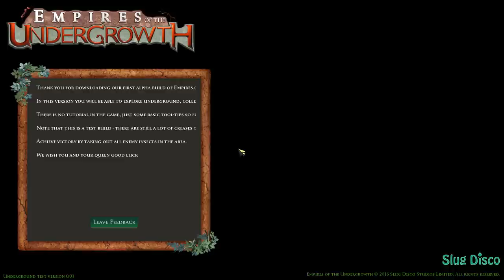"ENEMY QUEENS?!?!" - Empires of the Undergrowth Gameplay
Welcome to Empires of the Undergrowth, WHERE WE MUST MAKE ALL THE QUEENS BOW BEFORE US!

What is Empires of the Undergrowth?

Empires of the Undergrowth is a simulation strategy game hybrid where you control an ant colony, excavating a nest underground and taking on large insects, arachnids and other colonies on the surface!

The game has similarities to other games but nothing is quite like it. We have influences from the classic Dungeon Keeper for nest construction, others will notice some Sim Ant in our game. Combat with large insects and other colonies plays like a tug of war that you would get with some of Starcraft 2’s arcade maps.

The game’s theme of insects and the story being told like a documentary programme add something more unique into the mix, all of this comes together to make a truly different experience. A strategy gamer looking for something new should really appreciate our game.